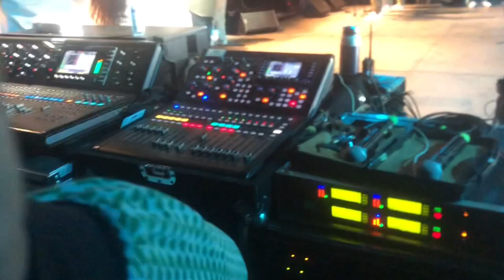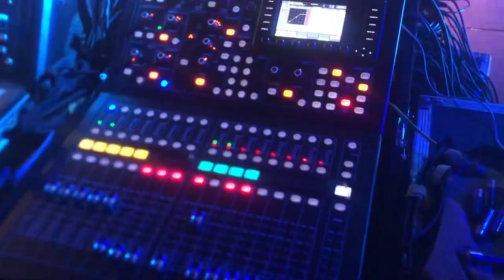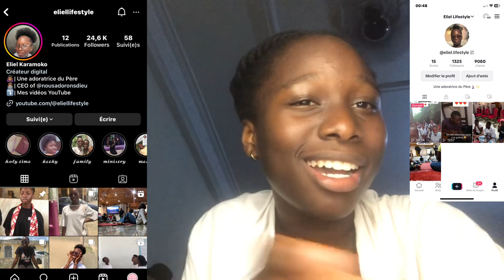[vlog] CONCERT DE DENA MWANA AU PALAIS DE LA CULTURE D’ABIDJAN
Je louerai son nom
Oh j’ai la vié de Dieu
Walk in love
Je bénirai l’Eternel